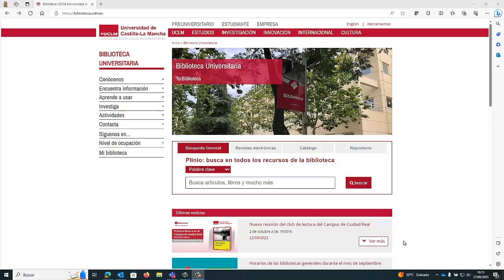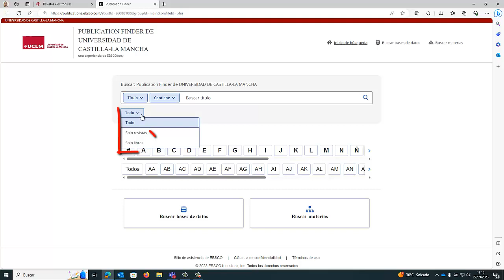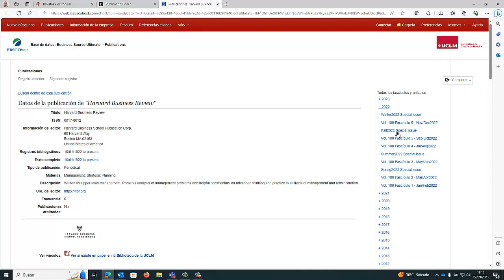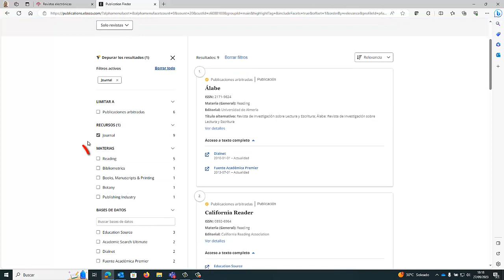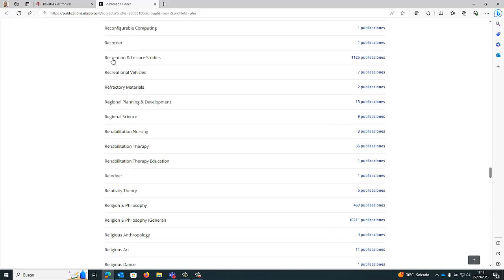Publication Finder: Videotutorial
Curso online Aprendizaje en la Búsqueda y el Uso de la Información. Nivel inicial.  Organizado por la Biblioteca Universitaria de la UCLM a través del Aula de Competencias Transversales de la UCLM. 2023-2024